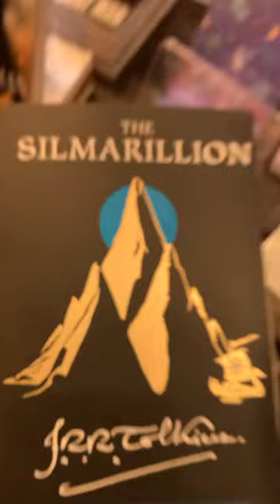Hidden Gem - Los Angeles